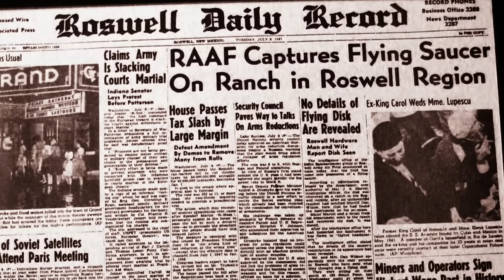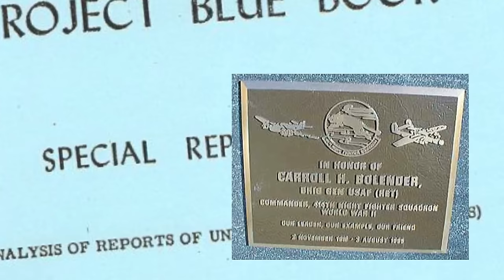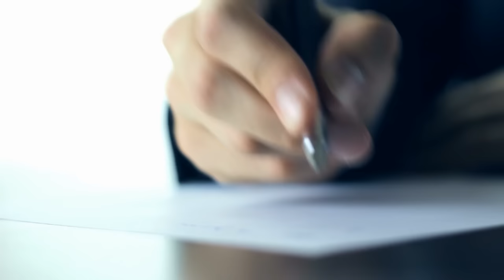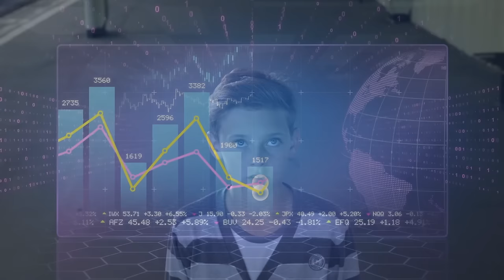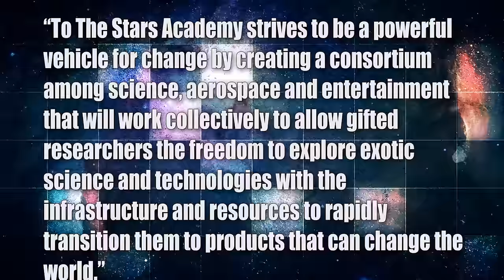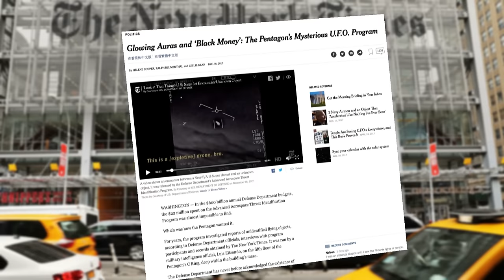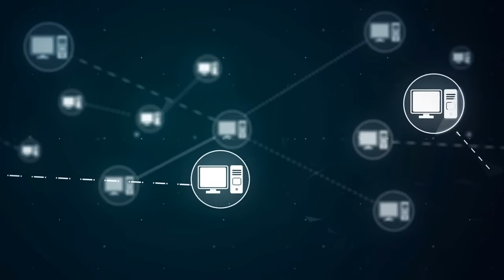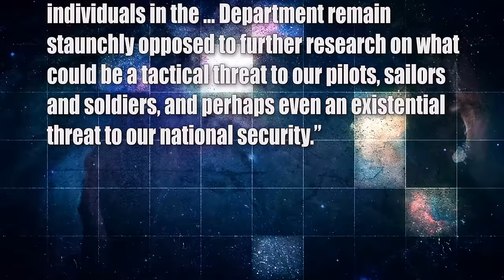Aliens UFOs and UAPs: Inside the Military Zone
For years, the US government denied investigating UFOs but an ultra-secret Pentagon program was revealed and now we have insight into elite secret programs to study alien threats, and how an alien presence on Earth could have potential ramifications for society.